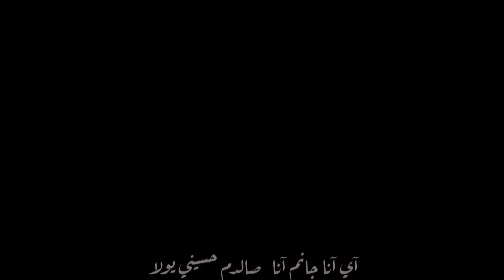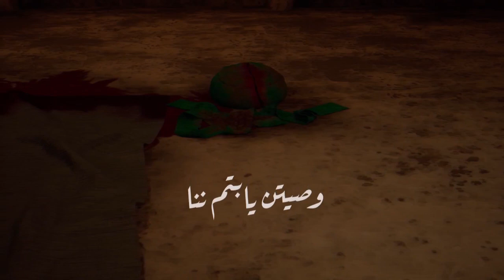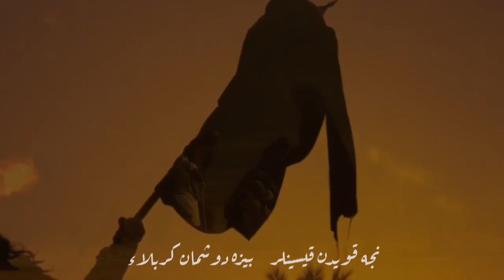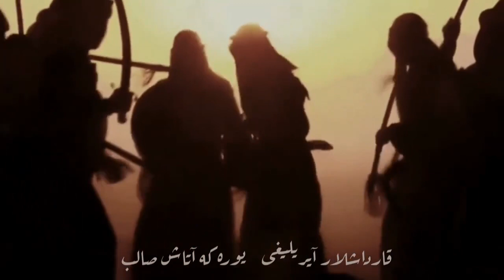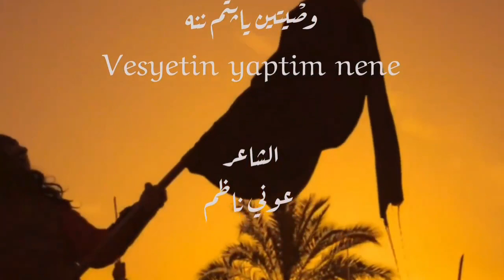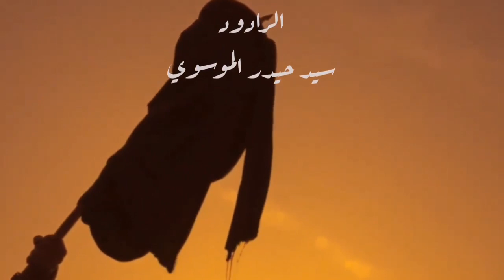Seyyid Haydar Musavi Kerbela Mersiyesi 🏴Muharrem Ayı Aşura 2023